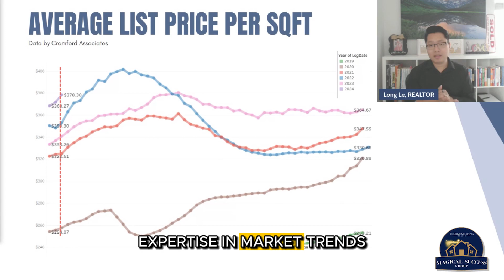Discover Chandler, AZ with Long Le: Your Real Estate Investment Journey Starts Here!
Embark on a transformative journey through Chandler, Arizona, with Long Le, your dedicated realtor specializing in uncovering investment gems in this sun-kissed city. From picturesque neighborhoods to dynamic commercial spaces, Long Le offers unparalleled guidance tailored to your investment goals, ensuring a profitable and enjoyable venture into the real estate market.

🔑 Why Choose Long Le in Chandler?

Deep local market understanding
Personalized investment strategies
Commitment to your success
Join us in exploring Chandler's vibrant community and thriving business landscape. Whether it's residential homes, apartments, or commercial properties you're after, Long Le is here to turn your investment dreams into reality.

🌐 Ready to make Chandler your investment home? Contact Long Le today and let's create your success story together!